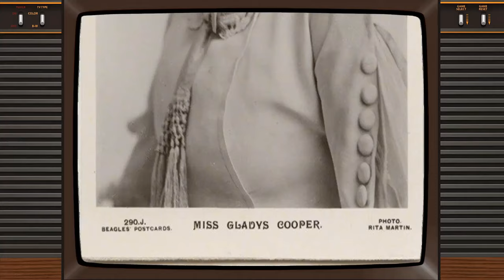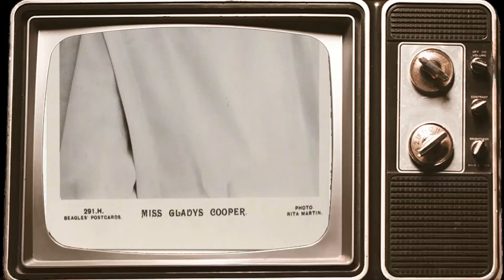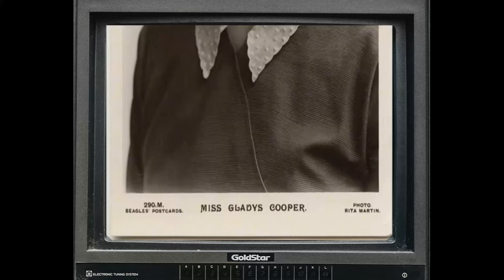Rare Images of Old Time Celebrities: Gladys Cooper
Calling all cinephiles and Classic Hollywood devotees! 🎞️ Join me as we honor the extraordinary Gladys Cooper, an indelible force in the golden age of cinema. 🌟

From unforgettable performances to groundbreaking achievements, Gladys Cooper's artistry continues to inspire generations of film enthusiasts. 🎬

Get ready to immerse yourself in the mesmerizing stories, iconic roles, and timeless allure of Gladys Cooper.

🌠 Lights, camera, and let's revel in the magic of Classic Hollywood with Gladys Cooper as our guiding star! ✨🎭
Filmography:
The Persuaders!
The Doctors
The Great Inimitable Mr. Dickens
A Nice Girl Like Me
The Happiest Millionaire
Callan
Adam Adamant Lives!
The Girl from U.N.C.L.E.
Emergency-Ward 10
Ben Casey
The Rogues
Burke's Law
The List of Adrian Messenger
Going My Way
Pygmalion
Fair Exchange
The Dick Powell Theatre
Playdate
Naked City
If the Crown Fits
Rendezvous
Separate Tables
The Ann Sothern Show
Playhouse 90
Matinee Theatre
Suspicion
The Man Who Loved Redheads
At Sword's Point
Thunder on the Hill
BBC Sunday-Night Theatre
Madame Bovary
The Secret Garden
The Pirate
Homecoming
The Bishop's Wife
Green Dolphin Street
The Cockeyed Miracle
Beware of Pity
The Green Years
Love Letters
The Valley of Decision
Mrs. Parkington
Princess O'Rourke
Mr. Lucky
Forever and a Day
Now, Voyager
Eagle Squadron
This Above All
The Gay Falcon
A Yank in the RAF
The Black Cat
That Hamilton Woman
Kitty Foyle
Rebecca
The Iron Duke
Bonnie Prince Charlie
The Bohemian Girl
Headin' North
Unmarried
My Lady's Dress
Masks and Faces
The Sorrows of Satan
The Real Thing at Last
Danny Donovan, the Gentleman Cracksman
The Eleventh Commandment
The Persuaders!
The Doctors
The Happiest Millionaire
Callan
Adam Adamant Lives!
Emergency-Ward 10
Ben Casey
The Rogues
Burke's Law
Going My Way
Pygmalion
Fair Exchange
Playdate
Naked City
Rendezvous
Separate Tables
Playhouse 90
Matinee Theatre
Suspicion
At Sword's Point
BBC Sunday-Night Theatre
Madame Bovary
The Secret Garden
The Pirate
Homecoming
The Bishop's Wife
Green Dolphin Street
The Cockeyed Miracle
Beware of Pity
The Green Years
Love Letters
Mrs. Parkington
Princess O'Rourke
Mr. Lucky
Now, Voyager
Eagle Squadron
This Above All
The Gay Falcon
The Black Cat
That Hamilton Woman
Kitty Foyle
Rebecca
The Iron Duke
Bonnie Prince Charlie
The Bohemian Girl
Headin' North
Unmarried
My Lady's Dress
Masks and Faces
The Eleventh Commandment
The Persuaders!
The Doctors
The Happiest Millionaire
Callan
Adam Adamant Lives!
Emergency-Ward 10
Ben Casey
The Rogues
Burke's Law
Going My Way
Pygmalion
Fair Exchange
Playdate
Naked City
Rendezvous
Separate Tables
Playhouse 90
Matinee Theatre
Suspicion
At Sword's Point
BBC Sunday-Night Theatre
Madame Bovary
The Secret Garden
The Pirate
Homecoming
The Bishop's Wife
Green Dolphin Street
The Cockeyed Miracle
Beware of Pity
The Green Years
Love Letters
Mrs. Parkington
Princess O'Rourke
Mr. Lucky
Now, Voyager
Eagle Squadron
This Above All
The Gay Falcon
The Black Cat
That Hamilton Woman
Kitty Foyle
Rebecca
The Iron Duke
Bonnie Prince Charlie
The Bohemian Girl
Headin' North
Unmarried
My Lady's Dress
Masks and Faces